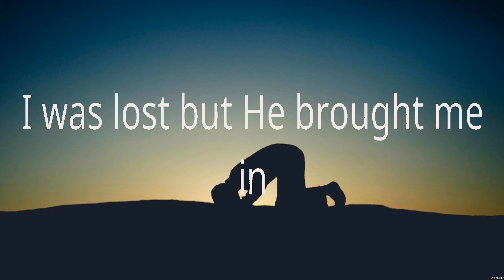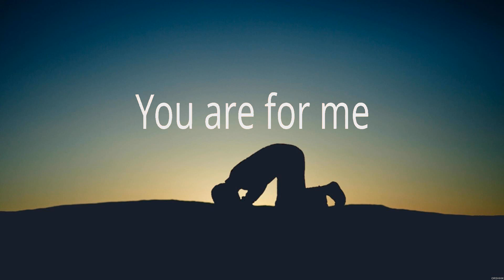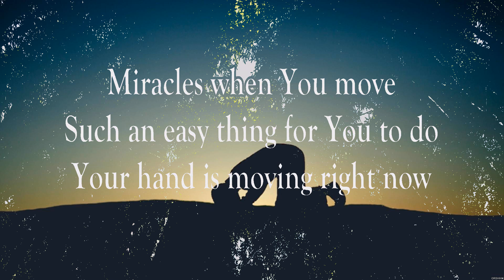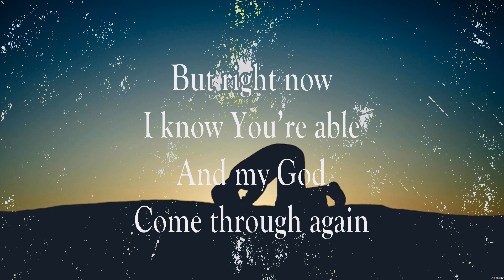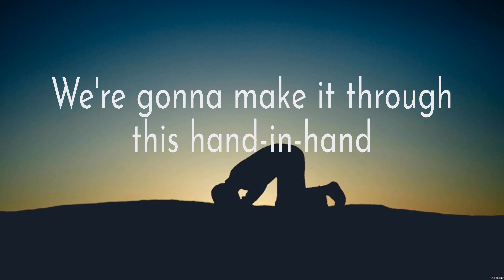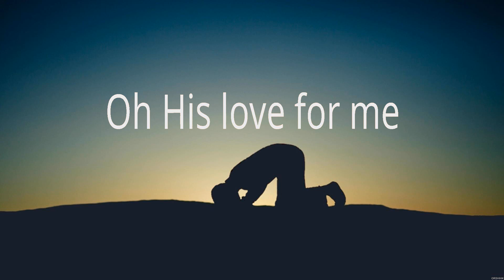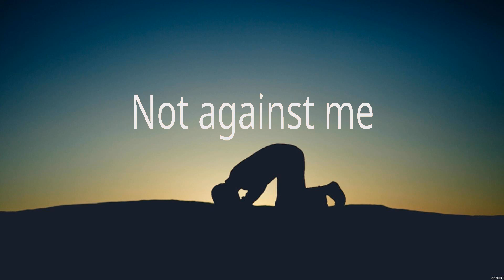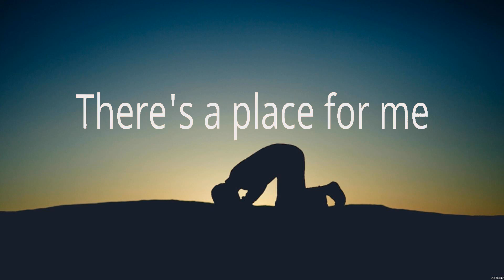Hillsong Worship - Who You Say I Am (Lyrics) CeCe Winans, for KING & COUNTRY, Hillsong Worship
1. Hillsong Worship - Who You Say I Am
2. CeCe Winans - Never Lost
3. for KING & COUNTRY - TOGETHER
4. Hillsong Worship - Who You Say I Am

WhoYouSayIAm HillsongWorship Lyrics